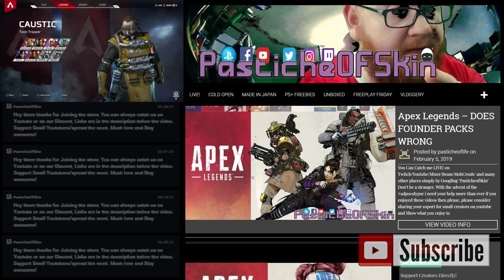BattleBusBoy - Apex Legends Lowdown - Caustic